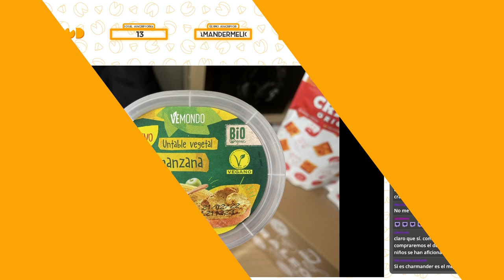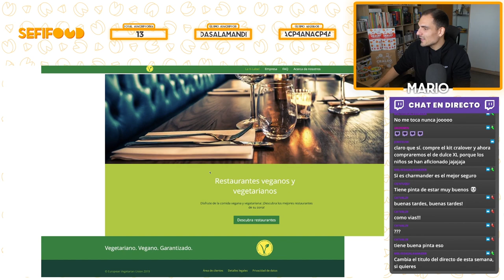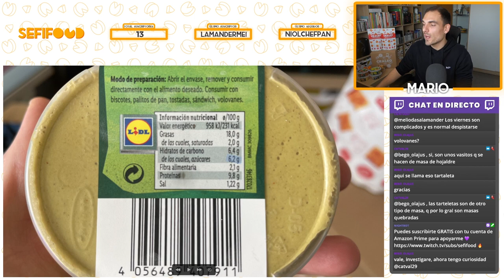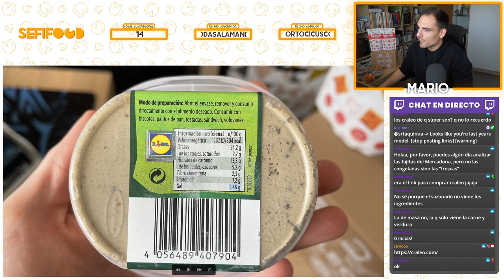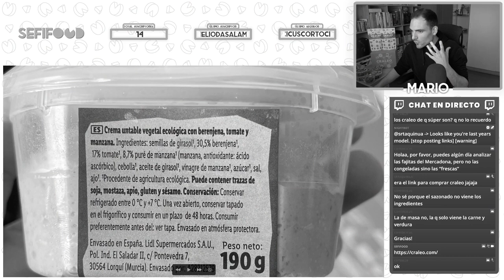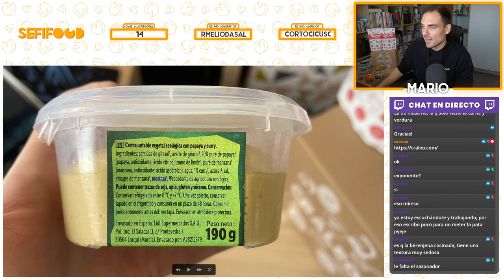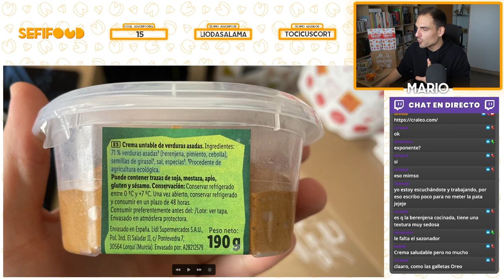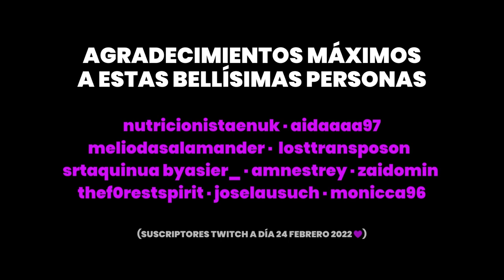CREMAS VEGANAS de LIDL: Curry, Papaya, Berenjena, y mucho más | Análisis Comestibles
Analizamos un surtido de untables veganos de Lidl y los probamos para conocer su efecto en las papilas gustativas humanas. También analizamos los distintos sellos veganos y ecológicos que pueden aparecer en estos envases. Cuatro cremas son los elegidas: crema de maíz, manzana y curry; crema de berenjena, tomate y manzana; crema de papaya y curry y crema de verduras asadas. ¡Disfruten de esta nueva aventura cremosa!

Partes del vídeo:
00:00 Sellos ecológicos en las cremas
04:56 Etiquetado crema de maíz, manzana y curry
10:12 Cata crema de maíz, manzana y curry
14:57 Etiquetado crema de berenjena, tomate y manzana
16:37 Cata crema de berenjena, tomate y manzana
19:06 Etiquetado crema de papaya y curry
20:22 Cata crema de papaya y curry
22:23 Etiquetado crema de verduras asadas
23:27 Cata crema de verduras asadas
27:15 ¿Cuál es la mejor crema?